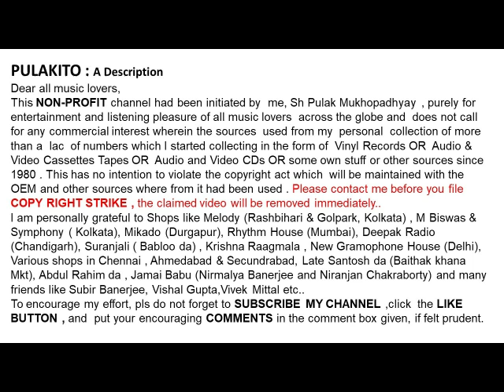সুপ্রভা সরকার-স্মরণের সোনার পথে (১৯৪৮)-Suprabha Sarkar-Smarner Sonar Pothe (1948)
স্মরণের সোনার পথে (১৯৪৮)
সুপ্রভা সরকার

Suprabha Sarkar
Smarner Sonar Pothe (1948)
 Lyrics: Anil Bhattacharya

Help Please.